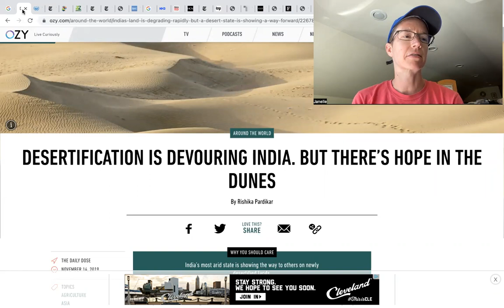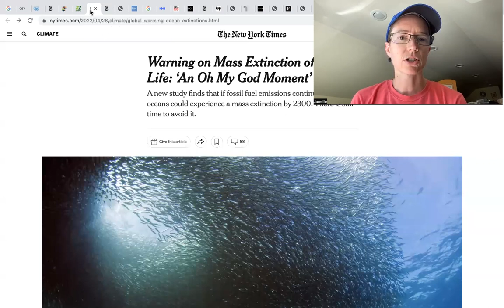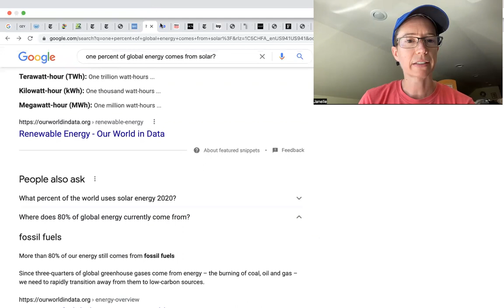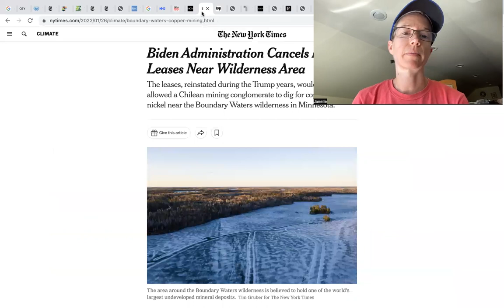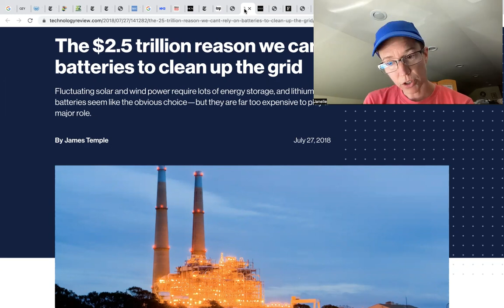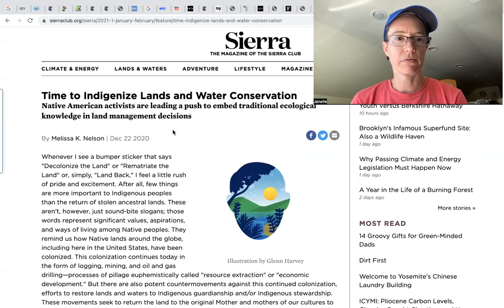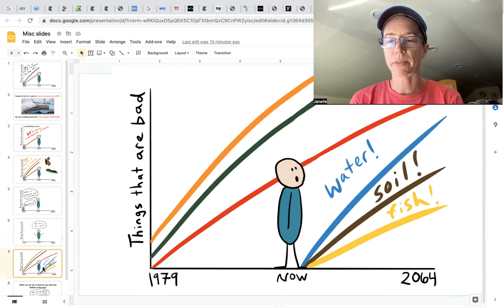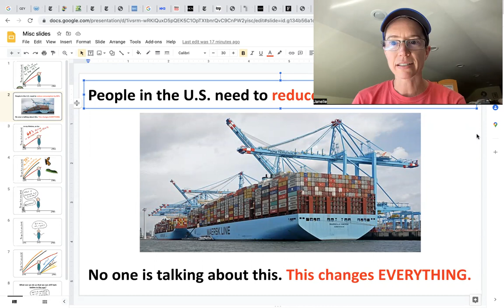Making sense of a world with purple squirrels [old version]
This video walks through how I've come to make sense of the current state of the world. It changes everything about my life, my work, and my relationship with squirrels.